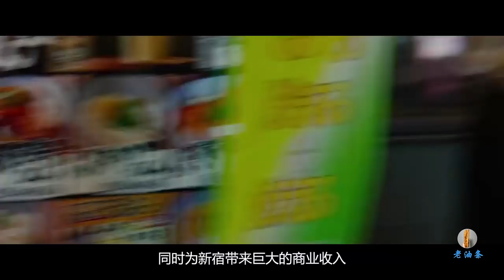日本女人想要成为名媛，必须得到这群男人的认可，才可以有高收入工作！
遭到父母唾弃，连回家路费都没有的青年白鸟龙彦，在彷徨落寞之际来到了鱼龙混杂的新宿。在与小流氓们陷入纠纷之际，白鸟被俊朗帅气的真虎所救，并收到对方的邀请，有机会成为“幸福的保证人”。所谓“幸福的保证人”，美其名曰被称作“星探”，实际是通过各种花言巧语将女性们引入风尘的“搜罗者”。他们逡巡在新宿的繁华街头，窥视着那些姿色上佳并且对物质有着强烈欲望或者对现状极其不满的女性，以三寸不烂之舌的游说和死缠烂打的方式将其拖入万劫不复的深渊。白鸟被搜罗者丰厚的报酬所打动，于是毅然遁入这条交织着男男女女无穷欲望的街道，却不知有严苛的考验等在他的前方。